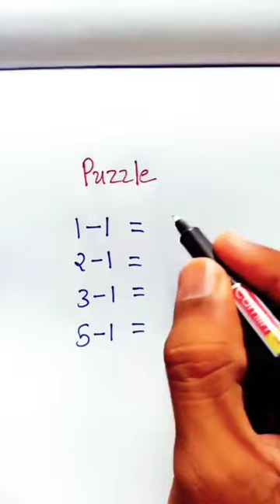reasoningquiz reasoning uppsc reasoningtricks youtubeshorts shorts short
reasoning questions
रीजनिंग क्वेश्चन
reasoning short
reasoning shop
reasoning shortcut tricks
reasoning shortcut
reasoning short tricks in english
reasoning classes